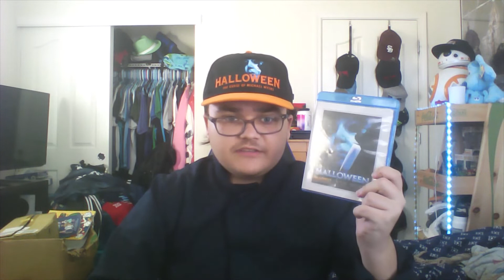Halloween: The Curse of Michael Myers (1995): Russell's Movie Reviews Ep. 132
Welcome back to Russell's Movie Reviews and today I'll be discussing both versions of Halloween: The Curse of Michael Myers, released in 1995 and was so bad that two versions were made available to the public.

Follow me on Letterboxd to get my quick thoughts & opinions on all kinds of movies;

Check out my Throne page to support my channel a little extra more (it's not mandatory but if you want to get shouted out by yours truly, then consider buying a gift;

0:00 Intro
4:27.23 Production History
18:24.26 Theatrical Cut
31:29.80 Producer's Cut
44:45.30 Conclusion